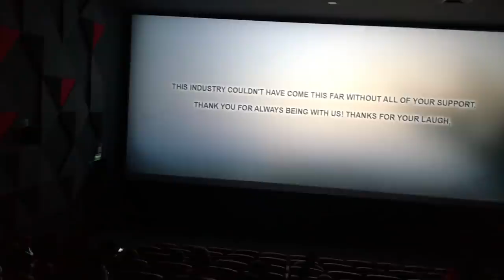គេចាក់ MV​ គិតច្រើនក្នុងរោងកុន! [Bunleng Video]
អរគុណអ្នកទាំងអស់គ្នាដែលបានគាំទ្រ!ខ្ញុំពិតជារំភើបណាស់! ហើយនិយាយរឿងចូលឆ្នាំ កុំភ្លេចប្រាប់ផងថាទៅលេងនៅណាខ្លះ?ឬក៏ដេកផ្ទះ គ្រាន់បានហៅគ្នាលេងៗដើរក្នុងភ្នំពេញ!
កុំភ្លេចDownload App Sankrantaដើម្បីលេងហ្គេមសប្បាយៗនិងឈ្នះរង្វាន់ iPhone XR! អ្នកទាំងអស់គ្នាអាចទាញយកតាមlink

Editing/Gaming PC: V-Tech Gaming Center
GoPro mounts: Pro Mounts Cambodia
Camera Vlog: Leng kheang / ឡេងឃាង